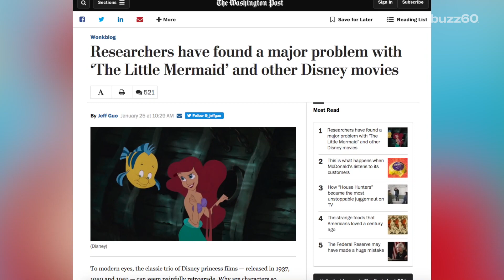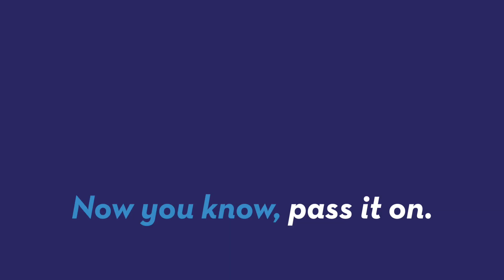Disney's female characters get fewer lines than the men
In most Disney princess films, female characters get way less dialogue than the men. According to the study, the biggest disparity came in the late ‘80s and lasted through the ‘90s. Keleigh Nealon (@KeleighNealon) has more.